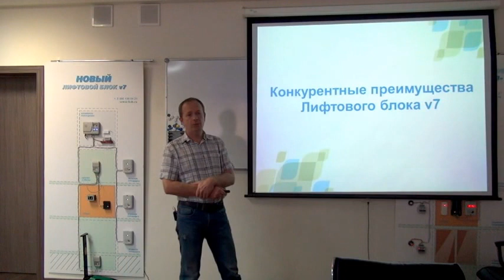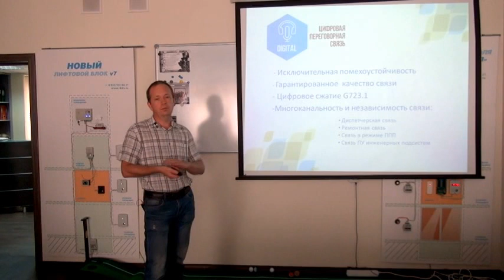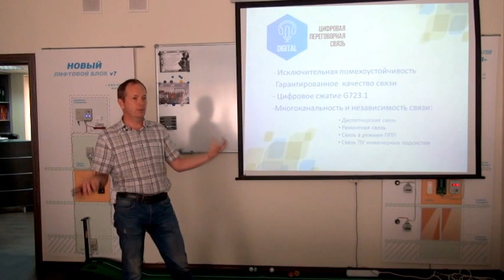Лифтовой блок v7. Цифровая переговорная связь.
Лифтовой блок v 7. Цифровая переговорная связь.

Преимущества.

- Исключительная помехоустойчивость.
- Гарантированное  качество связи.
- Цифровое сжатие G723.1.
- Многоканальность и независимость связи:
  - диспетчерская связь,
  - ремонтная связь,
  - связь в режиме "ППП",
  - связь ПУ инженерных подсистем.